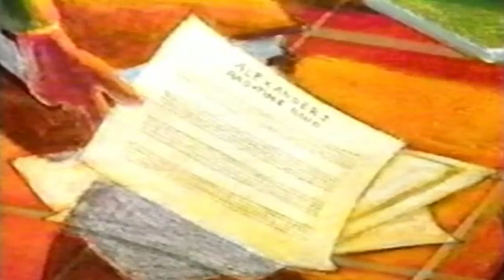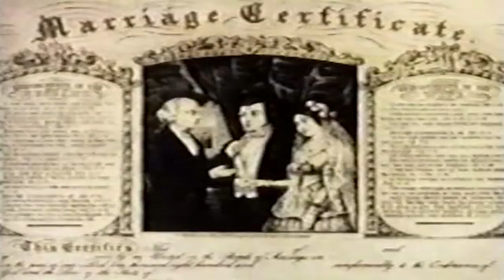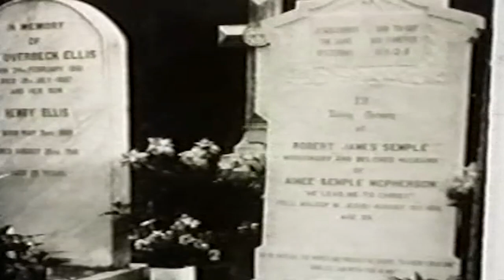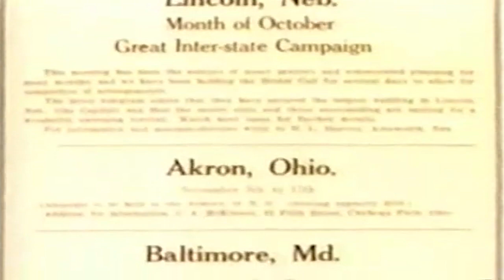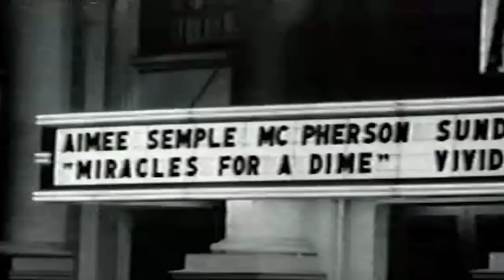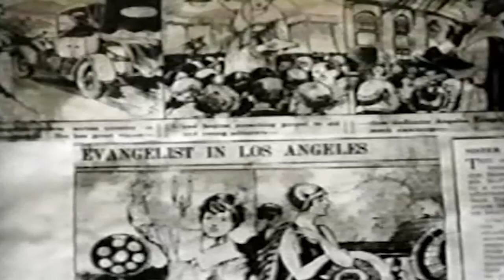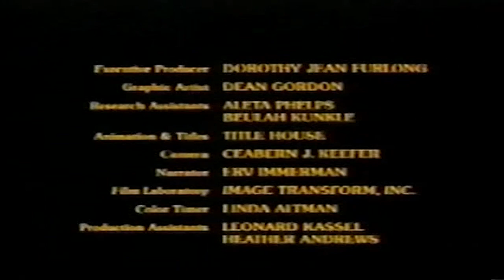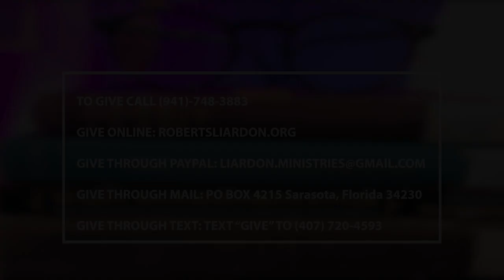THE STORY OF MY LIFE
Embassy International Church
Pastor Roberts Presents: Aimee Semple McPherson
Make sure to follow Roberts Liardon: